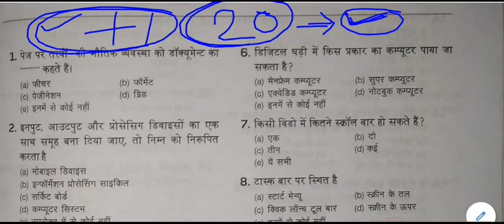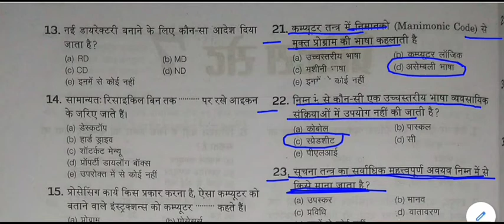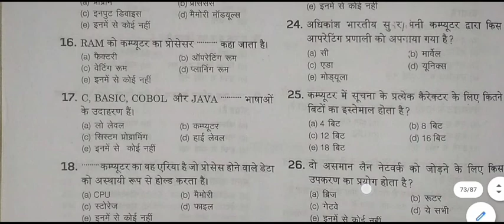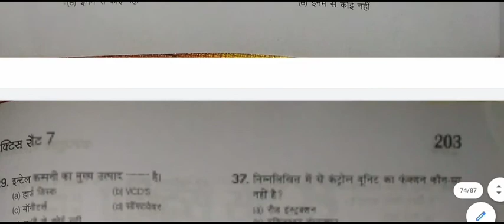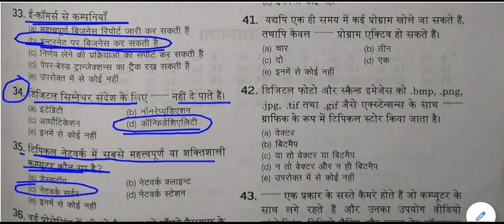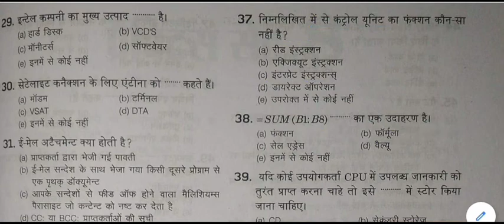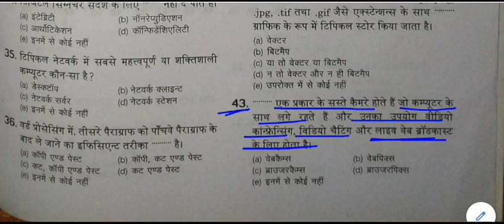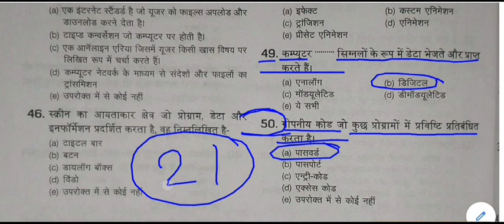Computer General Knowledge Quiz || Computer gk Mock Test -20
Computer General Knowledge for All Competitive Exams like SSC, Railway, IB, Bank, UPSC, BPSC, MPSC, PCS, etc.